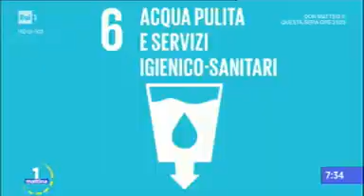World Water Day 2018 - L'intervento di Pierluigi Sassi a Uno Mattina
In occasione della Giornata Mondiale dell'Acqua il presidente di Earth Day Italia Pierluigi Sassi interviene a Uno Mattina per parlare di cambiamenti climatici, water grabbing e risparmio idrico